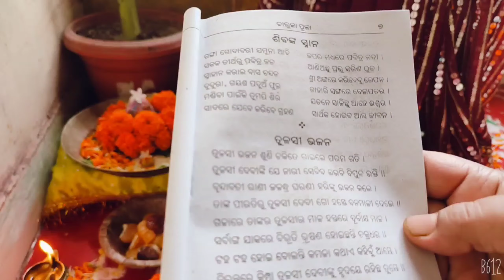ପଂଚୁକ ବ୍ରତ ବାଲୁକା ପୂଜା ବିଧି/Baluka Puja/Panchuka Brata